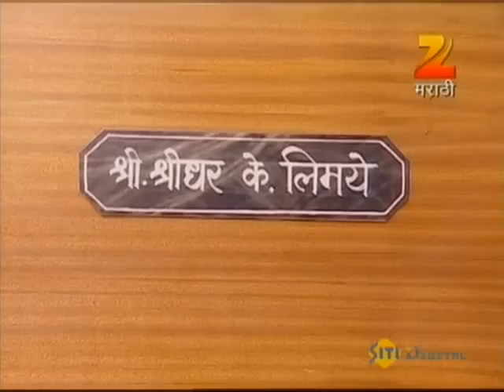Tuza Maza Jamena - Marathi Serial - Full Ep - 2 - Vaibhav Tatwawadi, Manava Naik - Zee Marathi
Show Name : Tuza Maza Jamena
Producer/Star Cast : Manava Naik,Vaibhav Tatwawadi
,Reema Lagoo,Vidyadhar Joshi,Shridhar Limaye

Tuza Maza Jamena is a Marathi family-drama show that premiered on 13th May 2013. It played on Zee Marathi every week from Monday to Saturday at 9 pm. Mahesh Manjarekar enters into the world of TV series for the first time after performing in successful Marathi movies and plays.

 He is a renowned and critically acclaimed producer, actor, and director who always brings something fresh and vibrant to the small screen. The show shows the problem of every household when the members have a generation gap, ego clashes, different beliefs, and understandings. It is also how a family should make compromises for each other to live together.

 The show is about a married man and how he has to choose between his traditional, disciplined, and controlling mother and a modern and practical wife, and the choice is not always easy for him. Whenever there is a situation where he has to choose between his wife and mother, he has to decide and give a verdict, and whoever he chooses, he would always defy the other one. Talents such as Reema, Manva Naik, Vaibhav Tattvavadi, Vidyadhar Joshi, Suhas Joshi, Bhau Kadam, Purnima Manohar, Abhijeet Kelkar are also seen in the show.